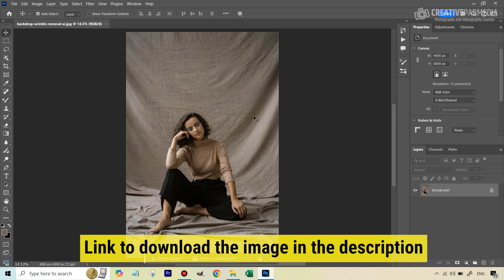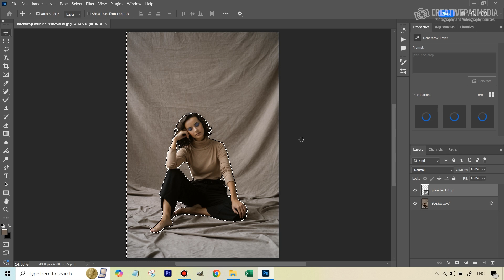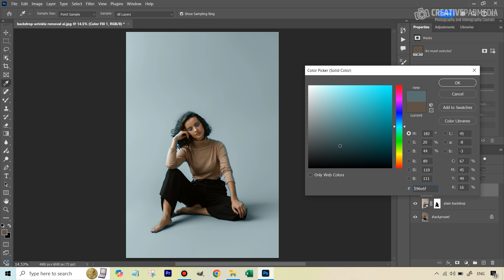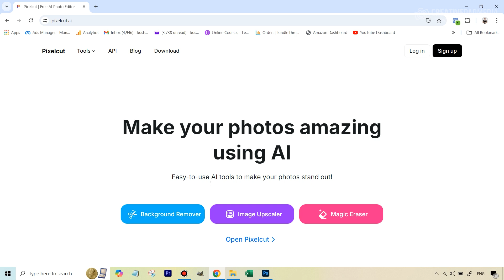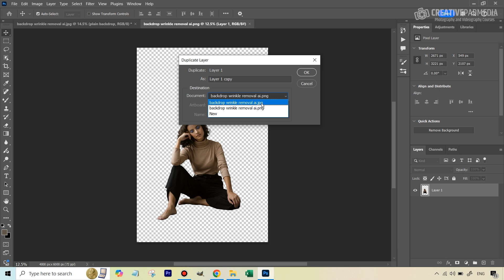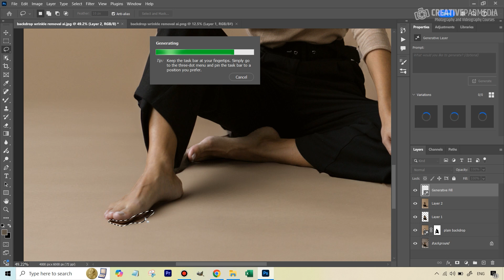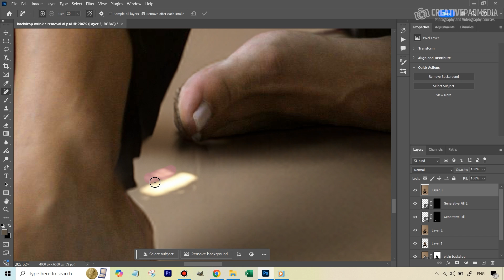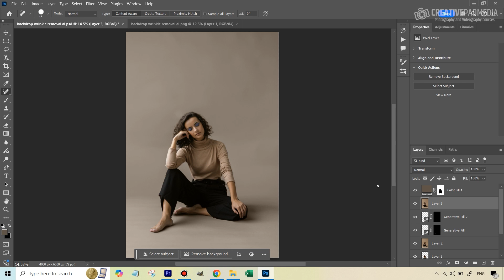Use Photoshop AI to Remove Wrinkles in Backdrop and Turn It Into Seamless Paper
In this video we will be seeing how to remove wrinkles from backdrop in Photoshop using AI Generative Fill. You will find out which exact prompt works the best when it comes to cleaning and fixing the creases and making the backdrop really smooth. We will also be using some other AI tools to get rid of any artifact issues that remain after using Generative Fill.

Link to access our course called Photoshop Generative AI Editing MasterClass, which is available via Udemy: